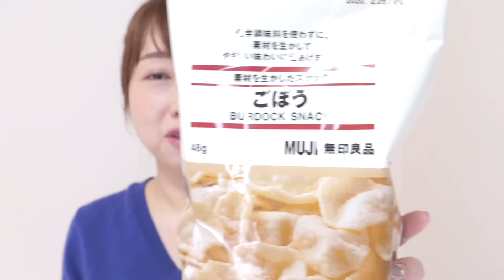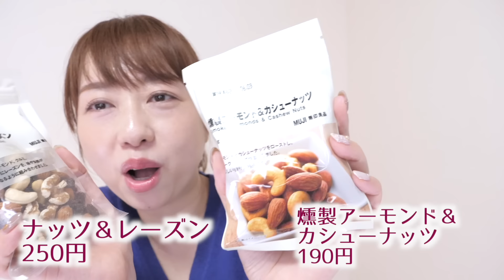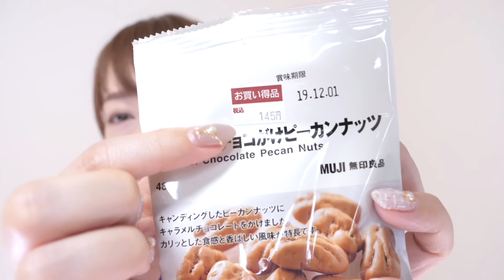【無印良品】買ってよかったお気に入りのアイテムを紹介！【購入品】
無印良品週間が始まってますね！去年買ってお気に入りになったものを購入してきました！そして今回初めて無印良品の福袋抽選に申し込んでみました！当たりますように・・・。

動画内で紹介したナッツのお店Knoppの商品でオススメの「ナッツの恋人」が楽天で売っていたので楽天ROOMにアップしておきます✨
我が家も早速購入しました！

〈不慣れで気まぐれな呟き〉

あいり宛